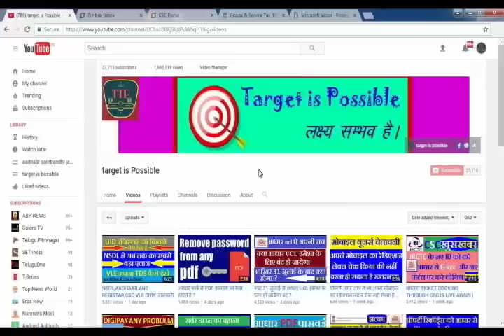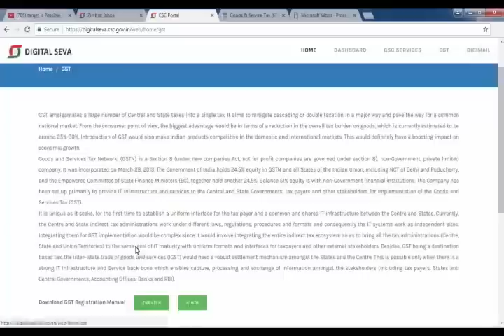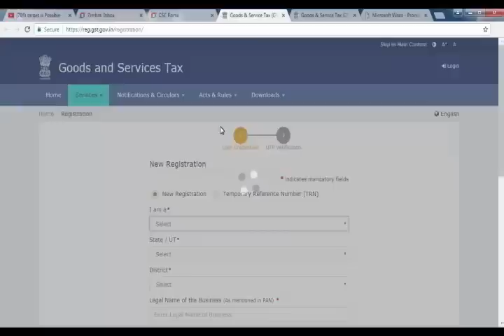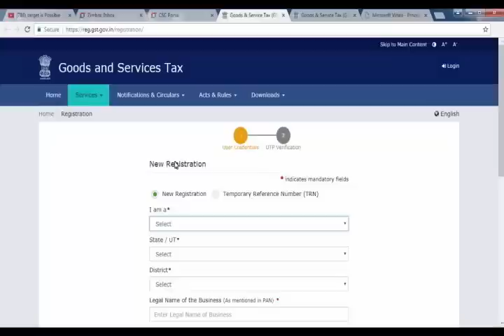digitalseva-यूज करने वाले vle अब आपको भी gst रजिस्टर करना अनिवार्य है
हमारे टेलीग्राम ग्रुप से जुड़े digitalseva-यूज करने वाले vle अब आपको भी gst रजिस्टर करना अनिवार्य है